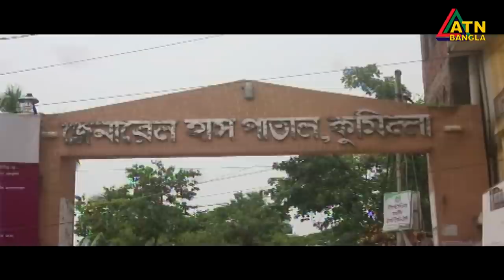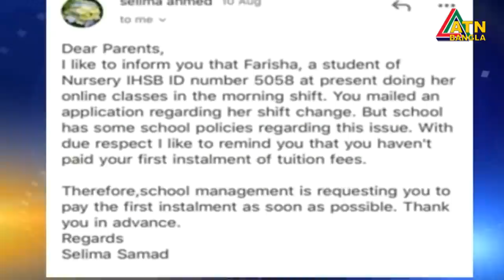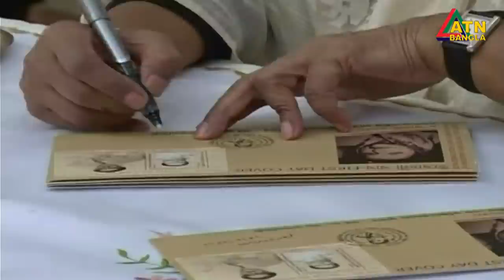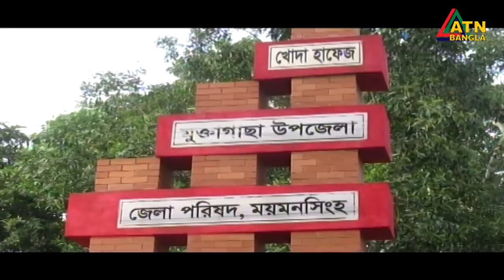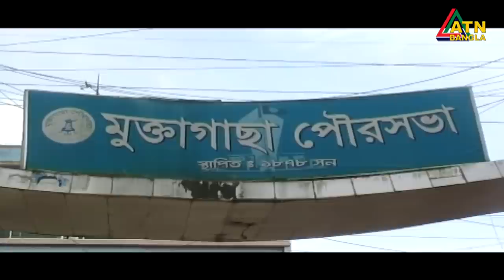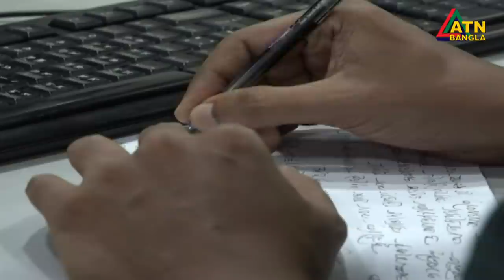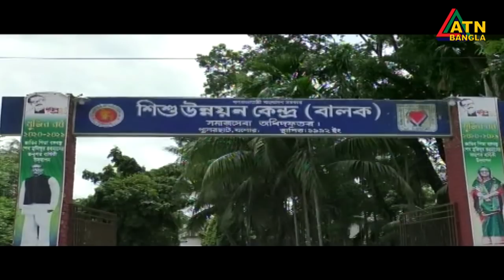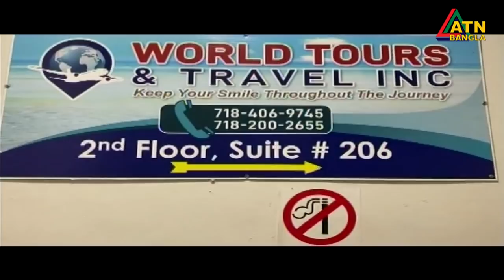এটিএন বাংলা রাত ১০টার সংবাদ । 14.08.2020 | ATN Bangla 10 PM News